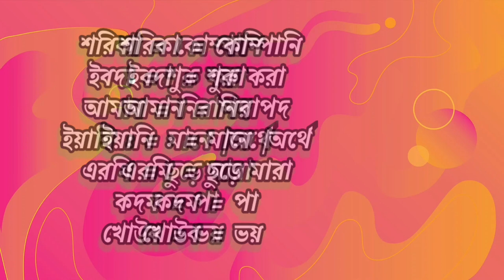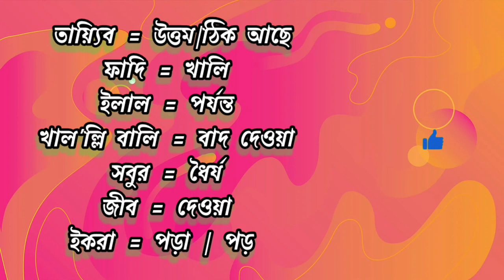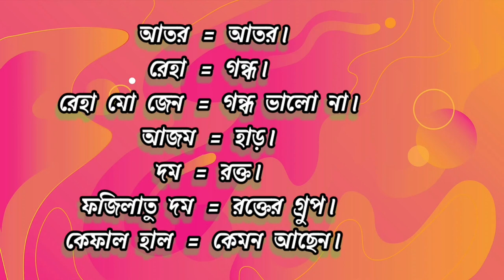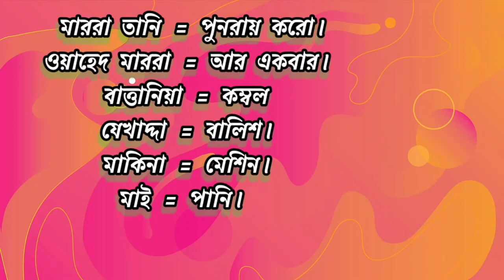২০০ আরবি শব্দ, আরবি ভাষা শিক্ষা ২০২২-আরবি ভাষা-আরবি ভাষায়-আরবি ভাষায় কথা বলা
২০০ আরবি শব্দ, আরবি ভাষা শিক্ষা ২০২২-আরবি ভাষা-আরবি ভাষায়-আরবি ভাষায় কথা বলা